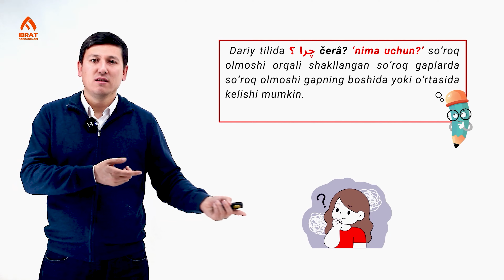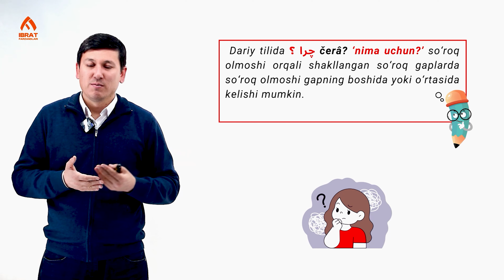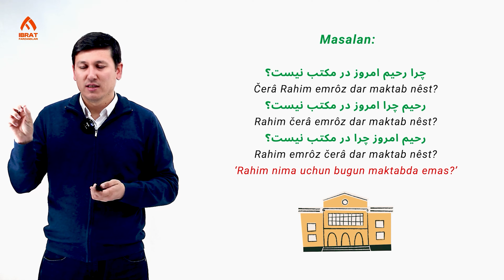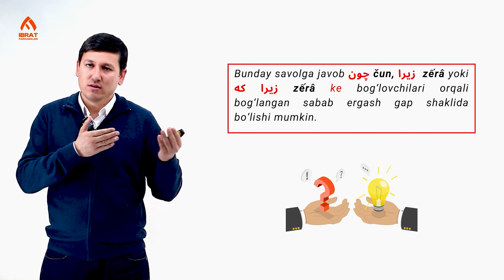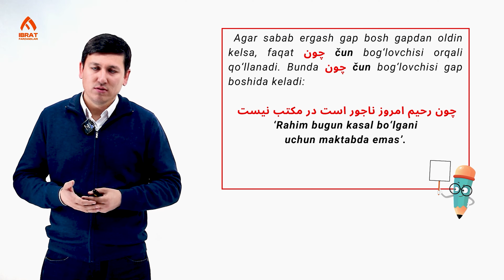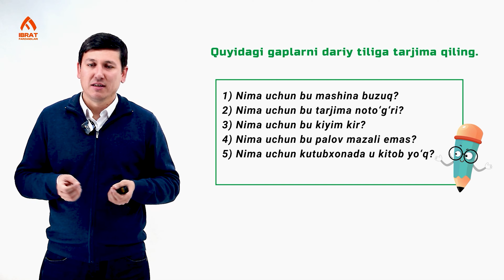So'roq gapning yasalishi | 18-dars | Dariy tilini 0 dan o'rganish